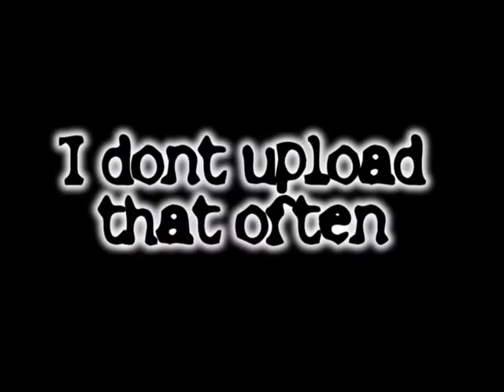MW3 Multi-Kill Montage test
So this is just a test video, I'd like whoever watches it to please leave comments on how I can in improve.